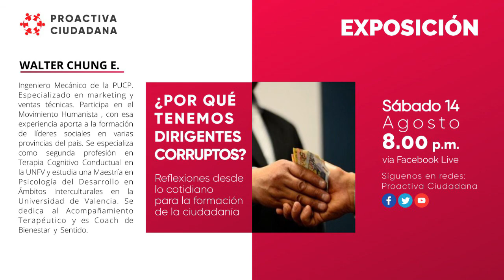¿Por qué tenemos dirigentes corruptos? con Walter Chung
Reflexiones desde lo cotidiano para la formación de la ciudadanía.